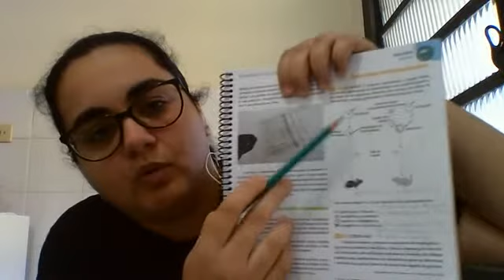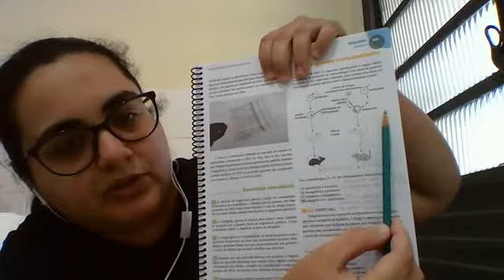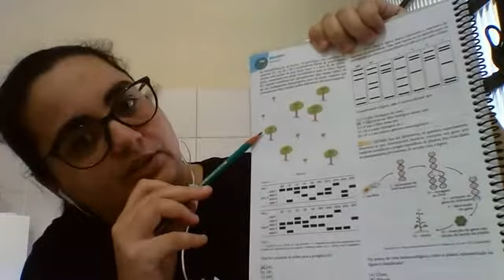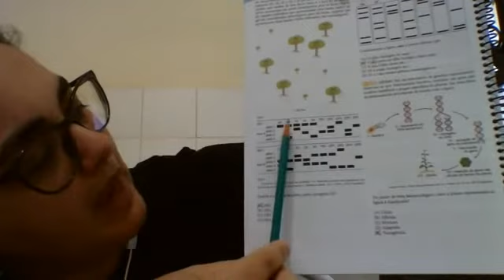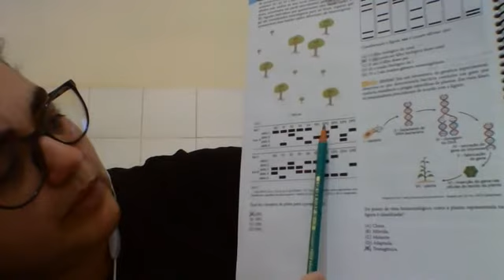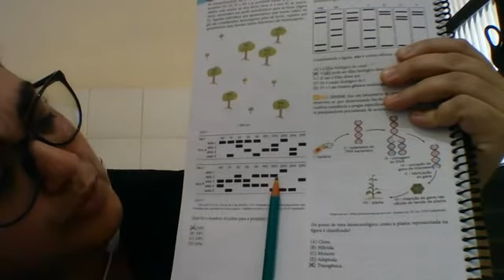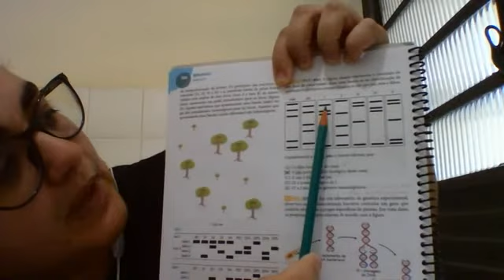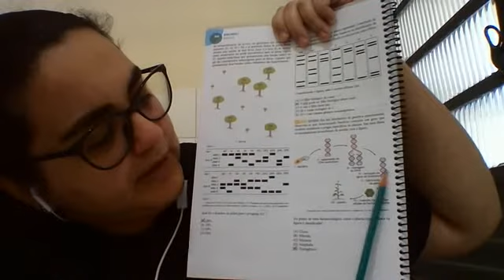Correção Exercícios de Biotecnologia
Correção dos exercícios de Biotecnologia (ENEM)